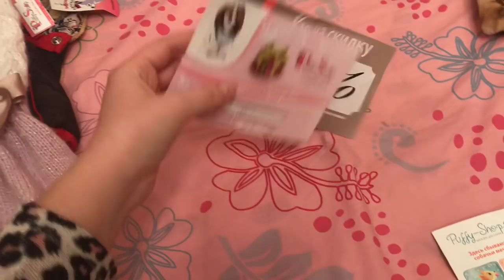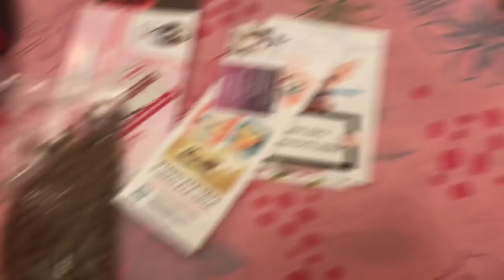Покупки из зоомагазина // КУПИЛИ НОРКОВУЮ ШУБУ СОБАКЕ??? // Покупки с йорк шоу 2017 // Puffy shop